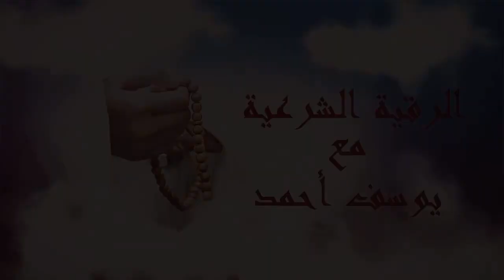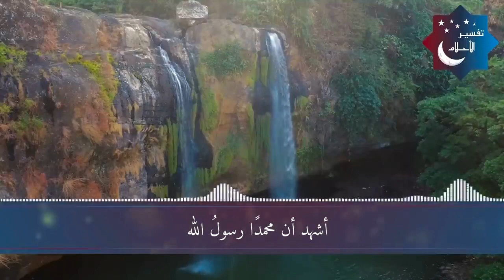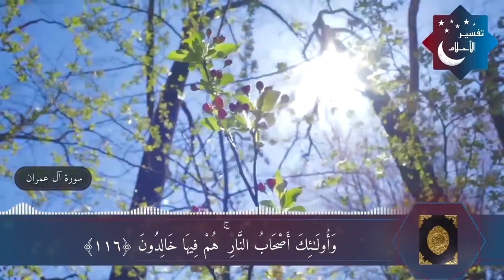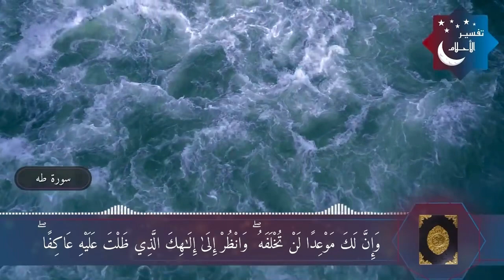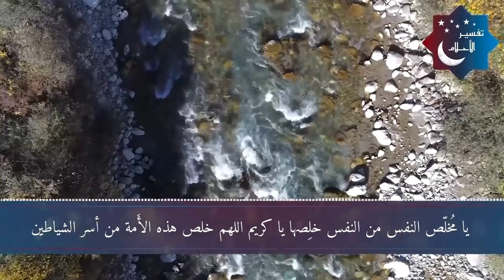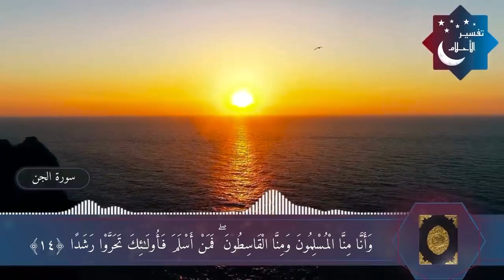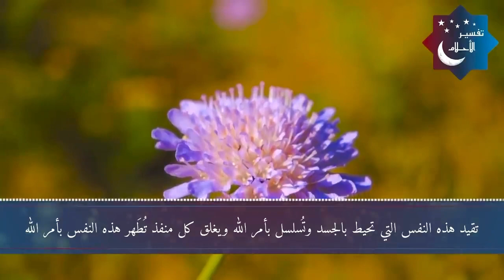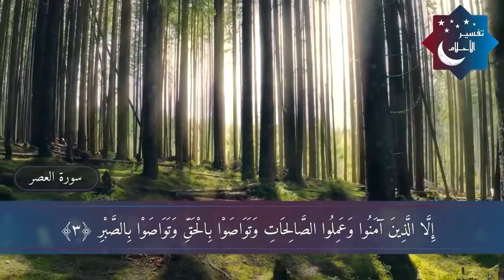رقية شرعية لقهر المس العاشق باإذن الله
رقية شرعية لعلاج وقهر المس العاشق باإذن الله تعالي